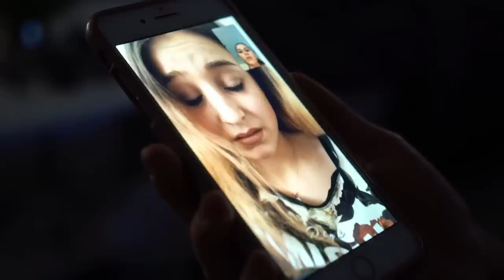BRODAPEST - 1.Évad | 1.Rész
A jelenetekben látott egyes részek veszélyesek, azokat senki ne próbálja ki.⚠